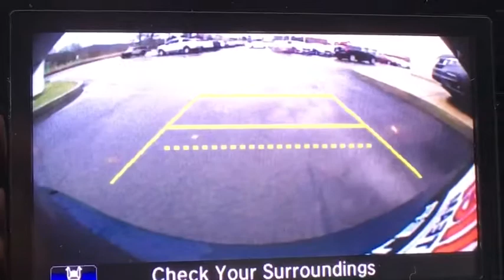2018 Honda CR-V Vestal, Binghamton, Ithaca, Johnson City, Big Flats, NY H51978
2018 Honda CR-V LX - Stock#: H51978 - VIN#: 2HKRW6H3XJH233279